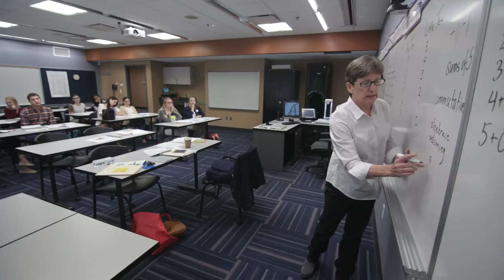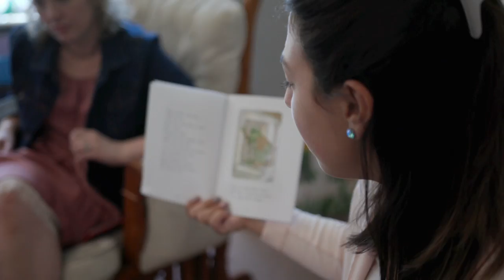Teacher Training at Rhode Island College Lab School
AFT Higher Education members are preparing the teachers of tomorrow through collaboration with a lab school at Rhode Island College.